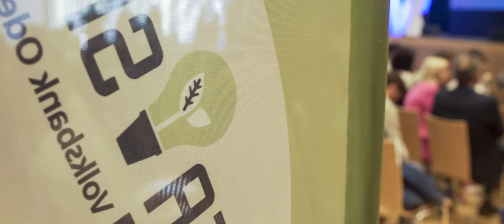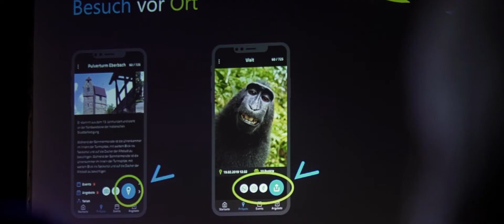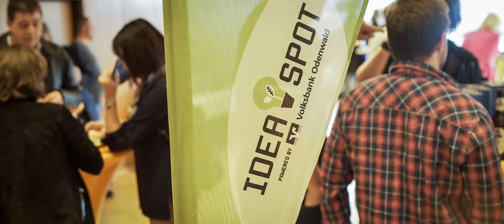Wie man etwas macht, an das (k)einer glaubt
Ein Eventfilm den ich für die Raiffeisen Volksbank erstellen durfte.

RVB:

"Ein besonderes Highlight war unsere Veranstaltung "Wie man etwas macht, an das (k)einer glaubt" mit Daniel Cronin und den drei Gewinnern der großen Challenge. Schaut euch hier an, was am 14. Mai 2019 im Bürgerhaus in Höchst tolles passiert ist. Ihr wollt wissen, wie es mit dem Projekt "Innovation Hub" weitergeht? Hier werdet ihr auf dem Laufenden gehalten."